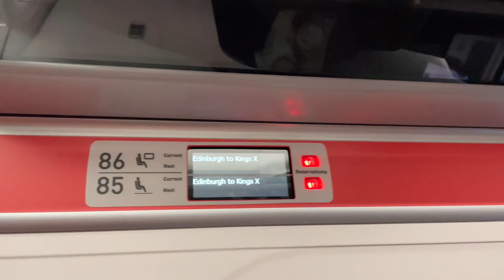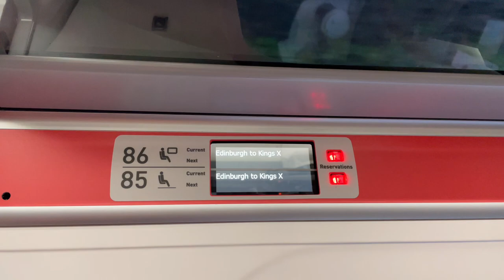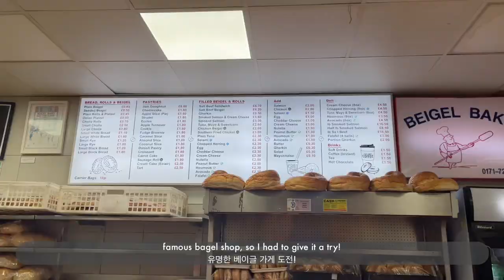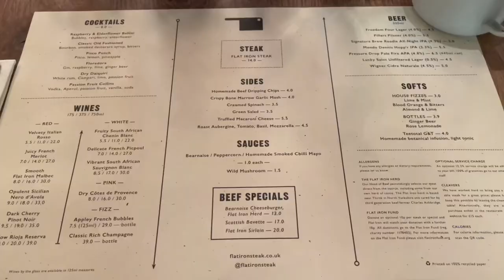Edinburgh | National Gallery of Scotland | Shoreditch | Mural | Covent Garden | Piccadilly Circus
Hello. I'm all about food, art and connecting with people. Join me as we explore the daily life of London together. Let's dive right in!
music 🎶
mrmcchickino - Hummingbird
Scayos & Luke Otwell - Albatross
Daystar - Cotton candy
Daystar - Cute
Lukrembo - Bread
Michelle Branch - Creep